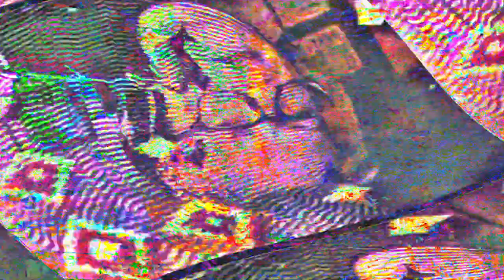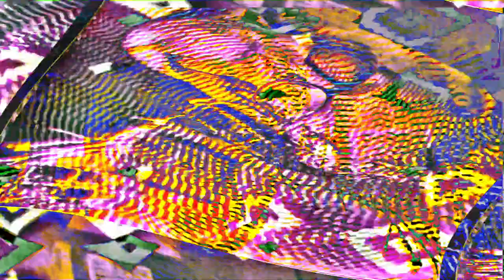Movie 24 06 24 21h03m35s